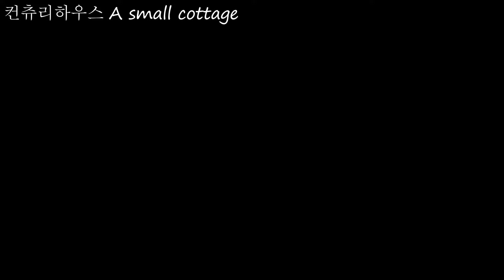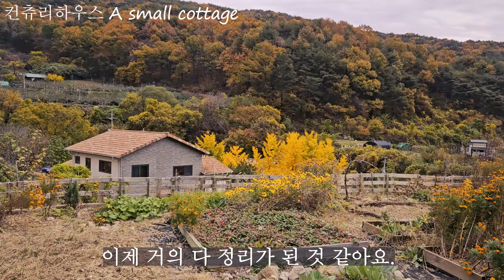시골생활(countryside life)-김장무 수확하고 메리골드꽃 따기. 산골 농막에서 즐기는 5도2촌. 마당에서 새참으로 먹는 라면.